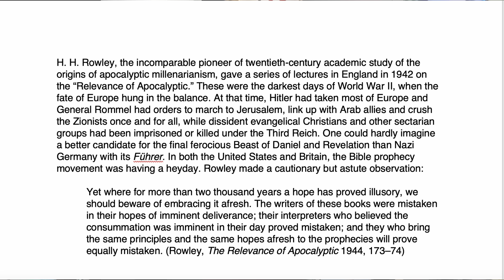The Fatal Flaw of Modern Apocalyptic Prophecy Interpretations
In this short video I try to put my finger on the single FATAL flaw underlying all modern interpretations of "Bible Prophecy" that plot a countdown of events leading up to the end of the World. The key is a historical reading and understanding of the texts in their original time and contexts. This is particularly the case with the books of Daniel and Revelation. They must be read in the light of events from the Maccabees through the end of the 2nd Revolt in the early 2nd century CE.

On-line Courses:
"Jesus & Dead Sea Scrolls”

The best-laid schemes o' mice an' men gang aft agley
מהמלים בקשר את המלים ועל סמך המלים